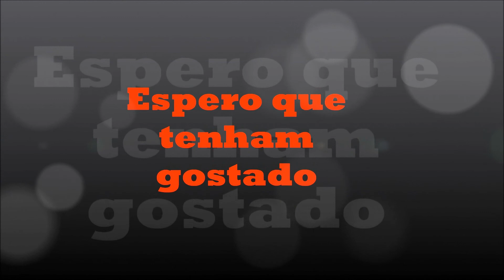Minecraft Hardcor parte 7 mina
Subscrevam e ponham gosto